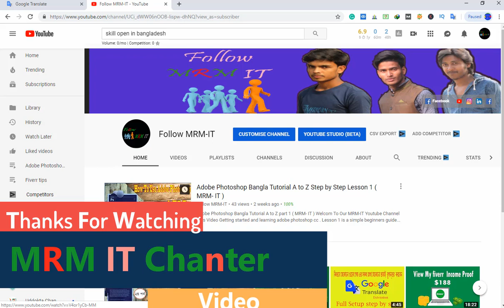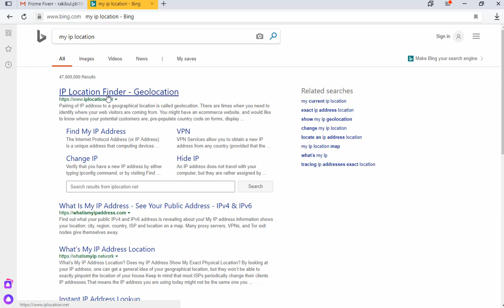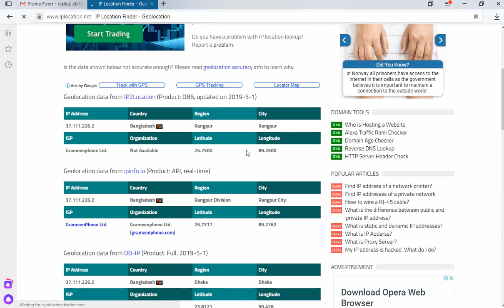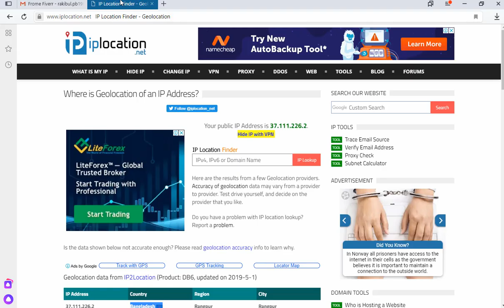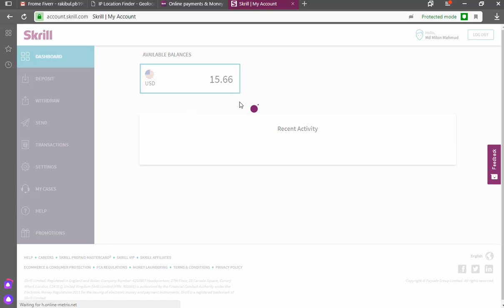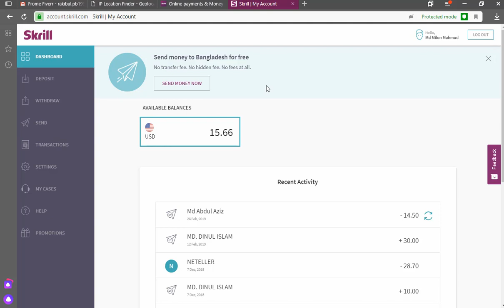Skrill back again in Bangladesh ( বাংলাদেশ থেকে আবার skill ব্যবরার করতে পারবেন )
This convenient, easy payment service comes with high fees for sending and withdrawing money.
To transfer money with this e-commerce site, you create a free Skrill account and deposit funds into your Skrill wallet using a wire transfer or credit or debit card. You can withdraw your funds to a bank account or send money to other Skrill users’ wallets. Skrill can convert your money to 40 currencies and offers a high maximum transfer amount.
Send money to your friend’s digital wallet account.
Skrill is a safe, convenient e-commerce and money transfer service. Like PayPal and Circle, Skrill’s platform is designed to be easy to understand by people new to money transfers and digital wallets.

Send money to domestic users or convert money to over 40 currencies globally from your online account or the Skrill mobile app. If you need help with your transfer, contact customer service with their 24/7 helpline or check out the interactive FAQ online. But be aware of the many fees.

Highlights
Pay for your goods online without pulling out your wallet with any e-retailer that offers Skrill at checkout.
How much will I pay to send money with Skrill?
In addition to Skrill’s currency conversion fee, you’ll pay a transfer fee that’s equal to 1.9% of your total transaction amount, capped at $20. Skrill automatically deducts these fees from the amount your friend or family member receives on the their end. You’ll also pay to withdraw money from your account.

1.9% transaction fee
3.99% currency conversion fee
up to 7.5% withdraw fee (varies by payment method)
For example, if you’re transferring $1,000 from your Skrill account to a friend in the UK, Skrill will deduct a transaction fee of 1.9% ($19), along with a 3.99% ($39.90) currency conversion fee. Your friend will receive $941.10.

There are also fees for loading funds to your Skrill account. The price depends on the method you use:

Bank transfer: Free
ACH: 6%
Credit card: 2.9%
PaySafe card: 7.5%
Exchange rates
Skrill’s exchange rates can be higher than competing services. It adds 3.99% to what it calls “Skrill’s wholesale exchange rate.” For comparison, TransferWise offers the mid-market rate for most international transfers, and PayPal typically charges fees of up to 2.5% above mid-market rate.

Minimum and maximum transfer amounts
Skrill does not have a minimum transfer amount. Maximum transfer amounts can vary between $135 and $25,000 a month, depending on the verification of your account. You can usually verify your account instantly with your Social Security Number.